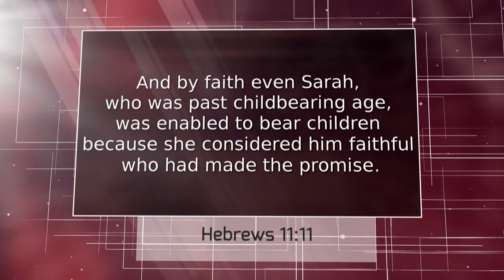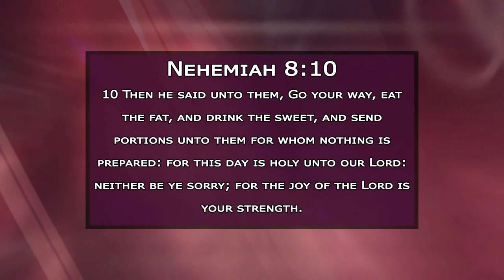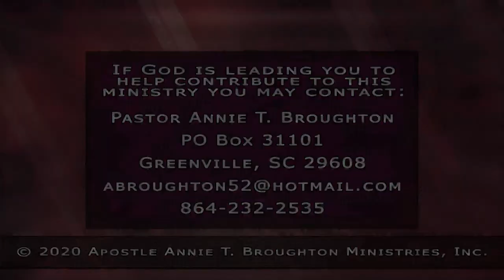The Just Call Me Sarah Talk Show #081 - The Joy Of The Lord Is Your Strength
Apostle Hattie Gambrell
Living Faith Ministries

Dr. Velinda Simmons
Rock Church Greenville

Dr. Gregory Simmons
(SAA)

“Becca”

Nehemiah 8:10
"Then he said unto them, Go your way, eat the fat, and drink the sweet, and send portions unto them for whom nothing is prepared: for this day is holy unto our Lord: neither be ye sorry; for the joy of the Lord is your strength."